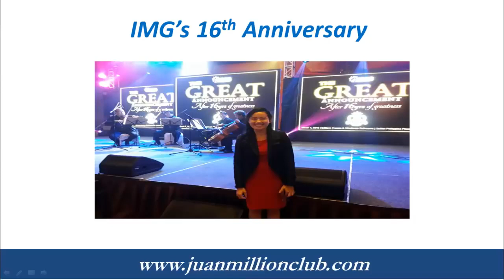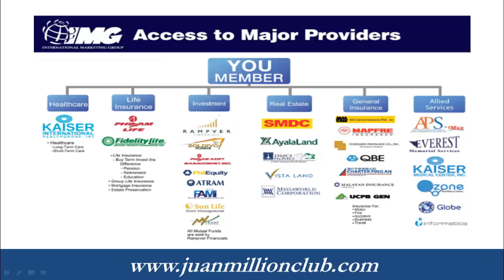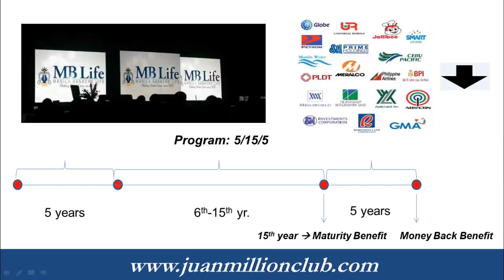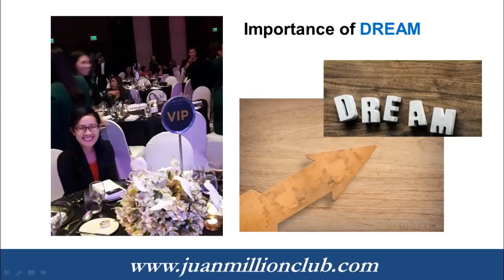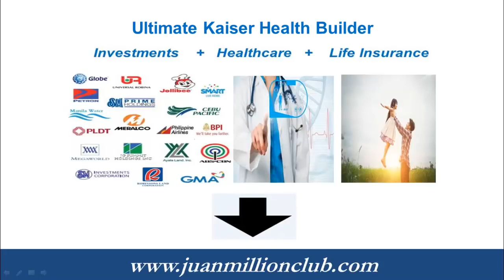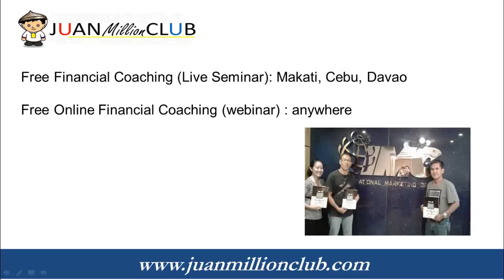ROANNE CELIS on IMG's 16th Anniversary International Marketing Group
Be informed about financial education is worthwhile your time and money.

Thank you Roanne!